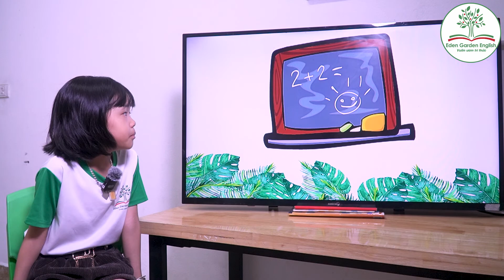KIDS 211 Unit 7 GRS Thu Phương